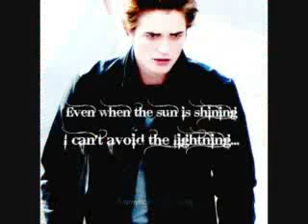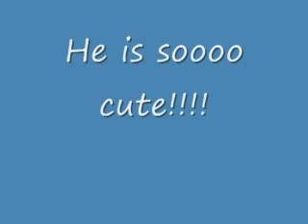Edward Cullen- Bella and Edward's Lullaby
I love Twilight! It is Like the best movie ever!
Song: Bella's Lullaby by Edward Cullen